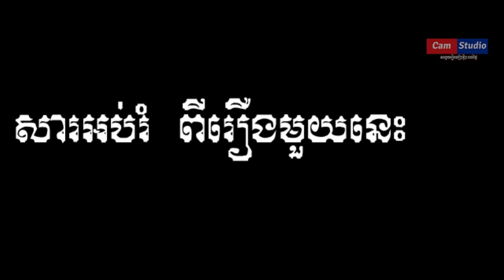ស្ត្រី​កាកី ក្នុង​ព្រះ​រាជ​វាំងស្តេចកូរ៉េ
ស្រីដ៏ស្អាតម្នាក់មិនដឹងពង្សាវតាមកពីណា បានរៀបល្បិចកល ដើម្បីបានចូលទៅធ្វើជាស្នំលោកមេទ័ពកំពូលក្នុងរាជរាំង រឿងរ៉ាវជាច្រើនបានកើតឡើងពេលនាងនៅក្នុងដំណាក់មេទ័ពរូបសង្ហានោះ ៚
A brilliant general distinguishes himself by protecting the dynasty's borders while keeping an eye on one of the sons of the king.៚